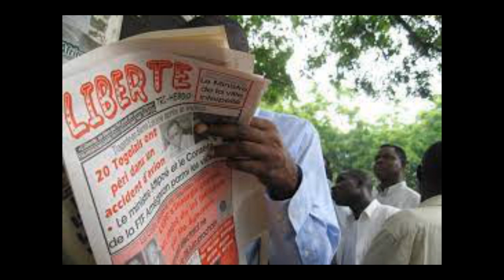Togo Qui veut faire taire « Liberté » de Zeus ?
Cela fait plus de cinq décennies que le régime togolais cherche à contrôler ou à emprisonner « Liberté ». Cela fait autant de temps que les Togolais défendent leur « Liberté », que ce soit celle d’association et d’opinion ou celle qui leur procure l’information quotidienne.
Cette dernière, cette « Liberté » qui réunit des journalistes talentueux – Médard, Salif et bien d’autres – en procurant quotidiennement l’information à la population, est régulièrement intimidée, menacée ou sanctionnée.